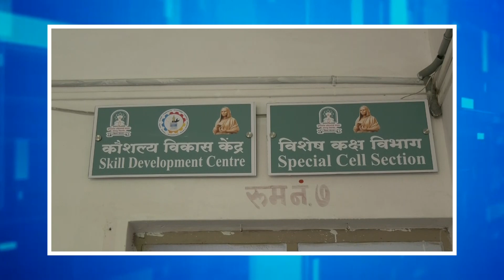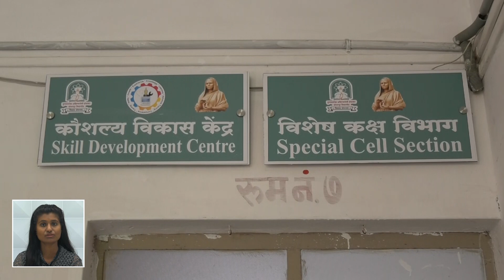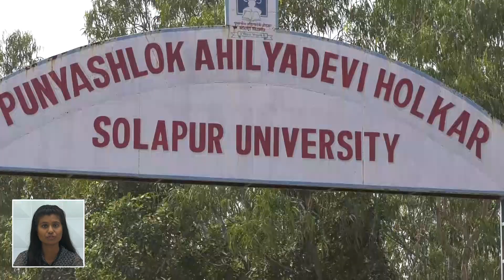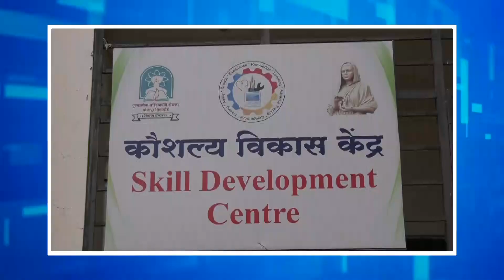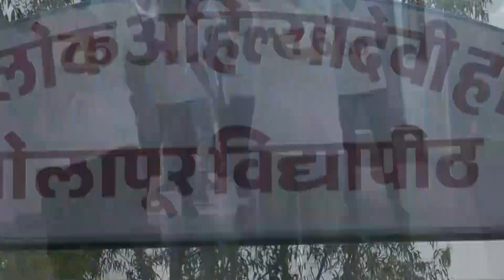PAH SOlapur University News Bulletin 1st November, 2023